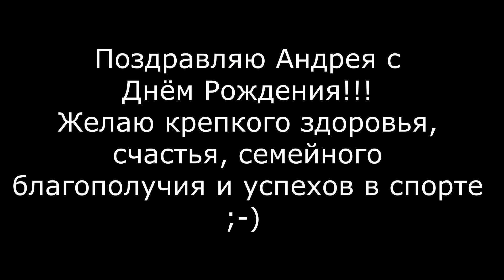Покраска Модели Кистью 1:43 / ГАЗель Т4-1 Автокросс / Чугунов Андрей #66 г.Рязань. С Днём Рождения)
Покраска модели кистью, кроссовая ГАЗель Чугунова Андрея #66 г. Рязань.
Со мной связалась жена Андрея, Елена, и сказала что хочет сделать подарок Андрею к Дню Рождения, копию его гоночной ГАЗели)
При покраске использовались краски Citadel, Tamiya, Idea, Звезда. Защитные дуги на раму сделал из спичек. Небольшие сложности вышли с приклеиванием сетки на решетку радиатора. Из-за того что фон наклейки сильно отличался от цвета кабины, немного прошелся краской по краям наклеек.
Надеюсь Андрею понравился такой подарок на День Рождения от его Жены) Так же желаю Андрею всего самого наилучшего, семейного счастья и успехов в спорте!!!

Painting the model with a brush, cross GAZelle Andrey Chugunov #66, Ryazan.
Andrey's wife, Elena, contacted me and said that she wants to give Andrey a birthday present, a copy of his racing GAZelle)
When painting, Citadel, Tamiya, Idea, Zvezda paints were used. Protective arcs on the frame made from matches. Small difficulties came out with gluing the mesh to the grille. I also had to work in Photoshop to make the logo of the sponsor Gazel Master. Due to the fact that the background of the sticker was very different from the color of the cabin, I walked a little along the edges of the stickers with paint.
I hope Andrey liked such a birthday present from his wife) I also wish Andrey all the best, family happiness and success in sports!!!

Обещаю ваша помощь пойдет на покупку новых моделей, краски и прочие материалы :-)